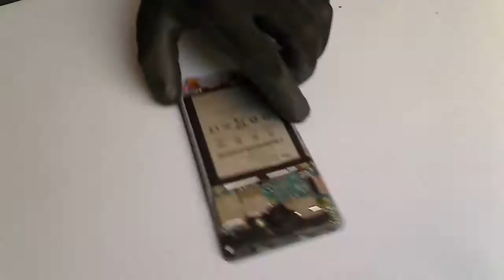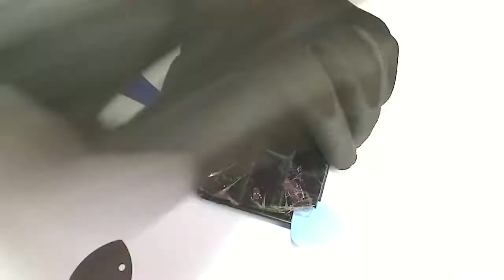BQ Aquaris U - LCD Replacement